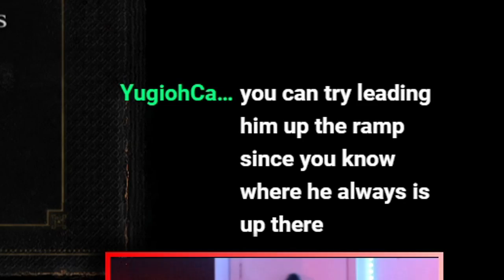INVISIBLE ENEMIES + ENEMY RANDOMIZER MOD COMBO - ABSOLUTE NIGHTMARE - DARK SOULS 3 MODDED RUN [1]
the end song (this guy is actually really good, soo many people use his stuff for soundtrack type music so check it out and its all FREEEEE)